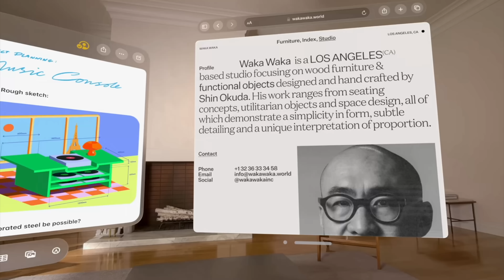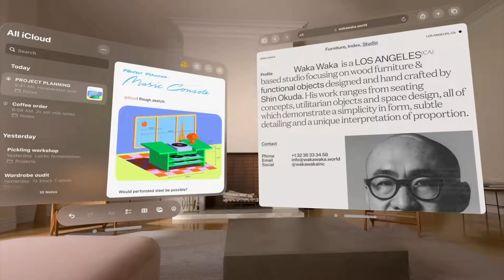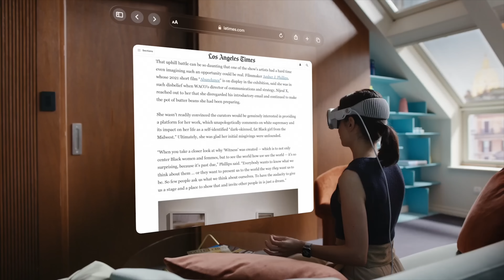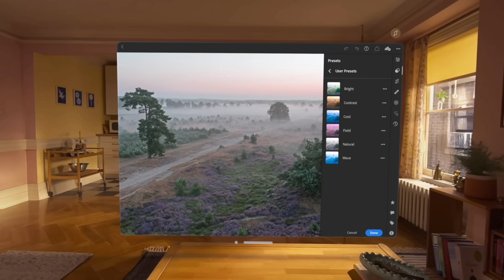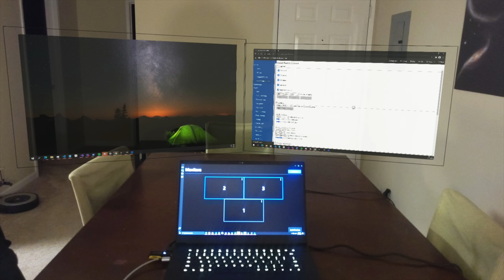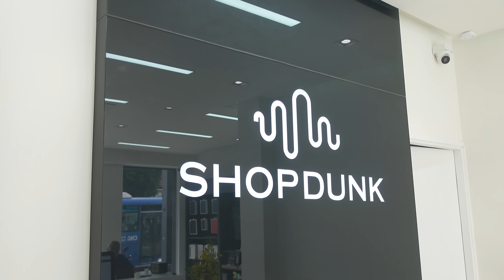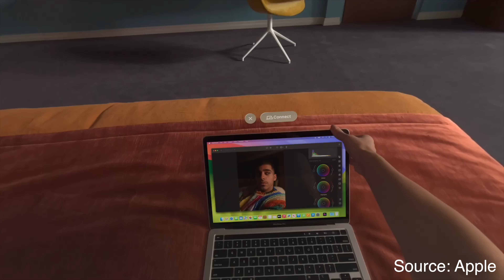Apple Vision Pro vs. các kính AR khác: nội dung và app là khác biệt quan trọng nhất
Apple Vision Pro là một thể loại thiết bị khác hoàn toàn, và nó cũng mở ra tương lai mới cho Apple. Nhưng thực ra kính AR, VR đã có từ lâu rồi, vậy Vision Pro khác biệt ra sao mà Apple dám tung ra vào thời điểm này?